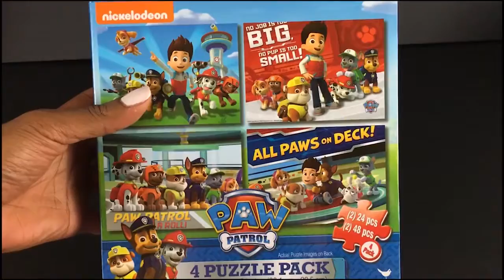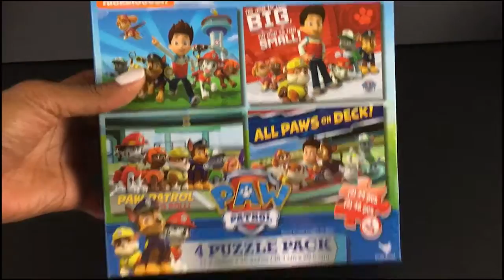Minions & PAW Patrol Fun Puzzles for kids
Nickelodeon Paw Patrol Jigsaw Puzzle Game playset. Play jigsaw games and assemble a colorful picture of Marshall, Chase, Skye, Zuma, Rocky, Rubble, .

This puzzle has total 24 pcs and we can complete together! Help me to find the right piece on the right place please! All of paw control characters are here .

Don't miss these awesome surprise eggs with characters from Paw Patrol!

Paw Patrol Nickelodeon puzzle by Ravensburger. Set includes 4 in a box colourful pictures of Chase, Marshall, Rubble, Skye. Characters from movie Paw Patrol .